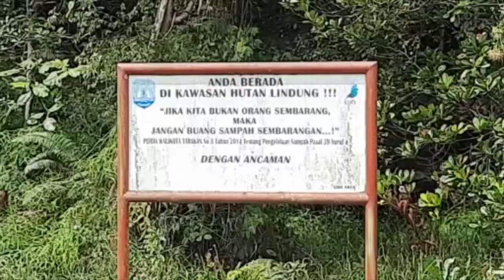DUA PERKARA DITIPIRING TERKAIT BUANG SAMPAH DI GUNUNG SELATAN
ADA YANG BUANG SAMPAH, MASYARAKAT WAJIB LAPORKAN

BEBERAPA TAHUN BELAKANGAN INI, BANYAK ORANG TIDAK BERTANGGUNG JAWAB MEMBUANG SAMPAH DENGAN SKALA BESAR DIKAWASAN HUTAN LINDUNG GUNUNG SELATAN. DI 2021 MENURUT DATA YANG DIHIMPUN SATPOL-PP TARAKAN ADA DUA PERKARA YANG BERAKHIR DIPENGADILAN TERKAIT MEMBUANG SAMPAH DIKAWASAN GUNUNG SELATAN. MESKI TELAH DIPASANG PEMBERITAHUAN LARANGAN MEMBUANG SAMPAH BERSERTA UNDANG-UNDANG YANG DIBERLAKUKAN, SAMPAI SAAT INI MASIH ADA SAJA SEGELINTIR MASYARAKAT YANG MEMBUANG SAMPAH DIKAWASAN TERSEBUT.